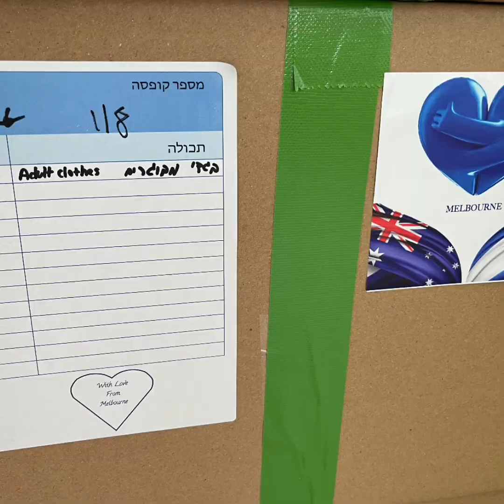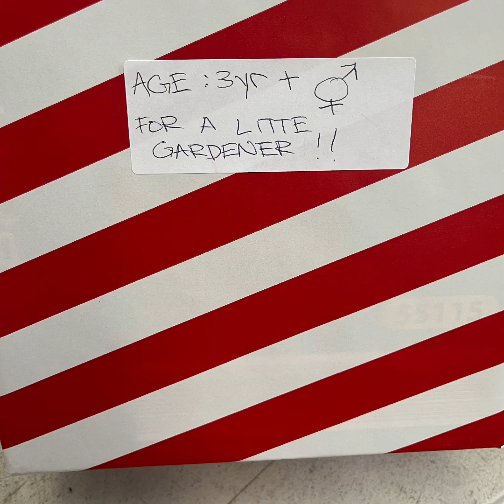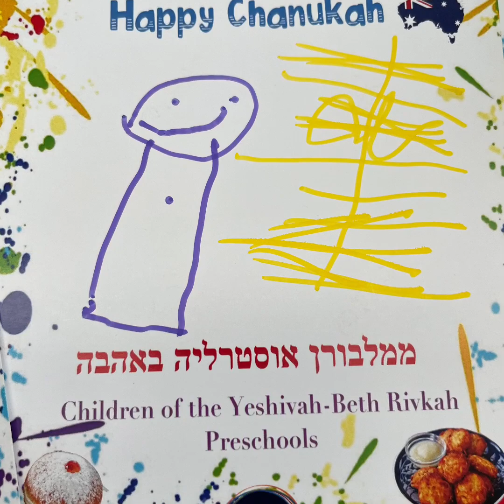2023 Team Oz and United with Israel - Australia NZ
After the horrific attacks on Israel, on 7 October 2023, a small group of individuals came together wanting to help displaced families in Israel.

Within 4 weeks, the team grew to 20, with 800+ volunteers coming on board, and many businesses also wanting to help.

With thanks to *all* 5000+ cartons of urgent immediate aid of clothing, shoes, nappies and more, as well as 5000+ Chanukah presents were donated, sorted, packed, and sent to Israel.

We thank everyone who helped make this happen including the sponsors for donating the materials, for the freight handling, and shipping costs; as well as the businesses who donated meals and drinks for our tireless volunteers.

This was an incredible effort by the Melbourne Jewish community coming together, in unity and solidarity, to support Israel 🇦🇺🇮🇱

🇮🇱Am Israel Chai 🇮🇱